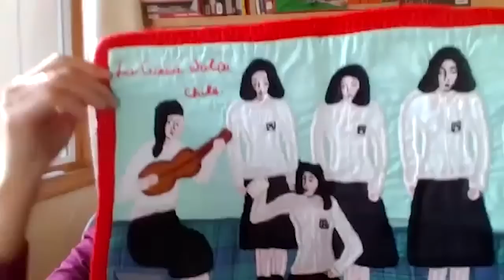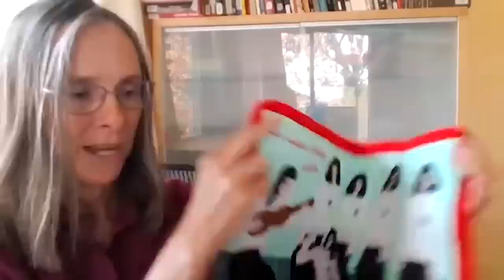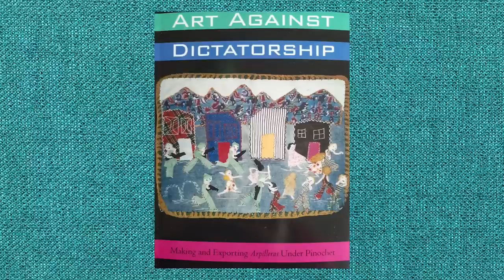🧵🌸 LET'S TALK ABOUT ARPILLERAS with Dr. Jacqueline Adams - Karen's Quilt Circle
Quilts have been a vehicle to express resistance to oppression throughout history and in many cultures. In Chile, women created arpilleras- tiny patchwork pieces in defiance of the military dictatorship of Augusto Pinochet. In her book, Art Against Dictatorship, Dr. Jacqueline Adams examines the history of these quilters, and their role during this turbulent period.

Panasonic NI-WL 600 cordless iron (amazon)
M-Aimee Wool Pressing Mat (amazon)
Tractor Seat Adjustable Chair (amazon)
Ipad stand (amazon)
Laser Square (amazon)
Ultimate 3-In-1 Color Tool (amazon)
Alarm Timer Cube (amazon)
LED Lighting Strip (amazon)
Floor Lamp (amazon)